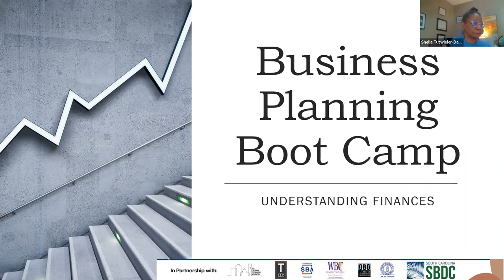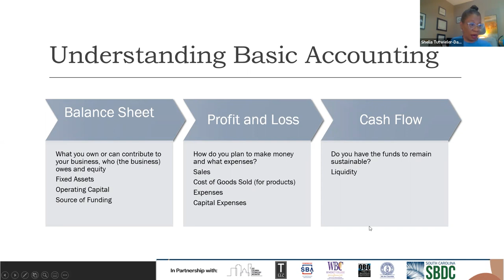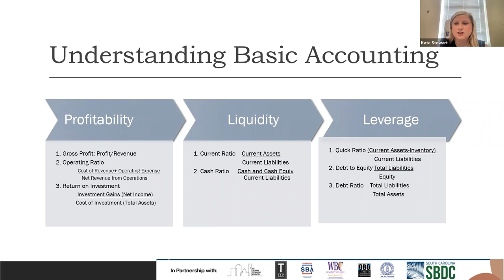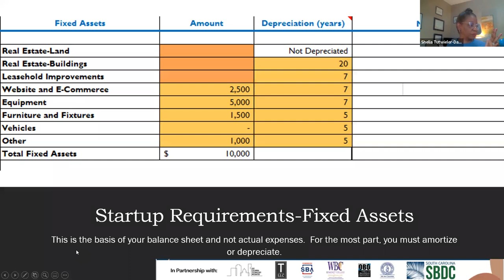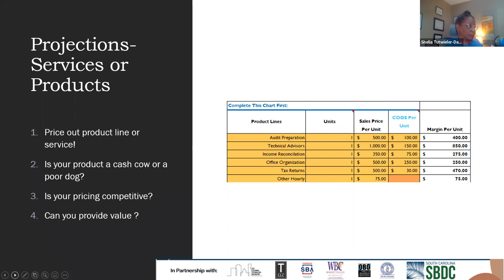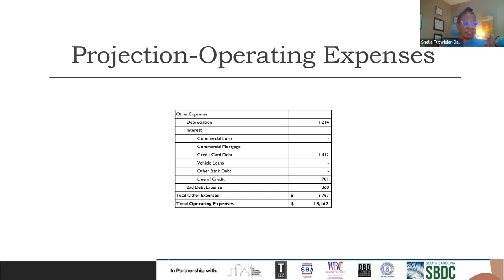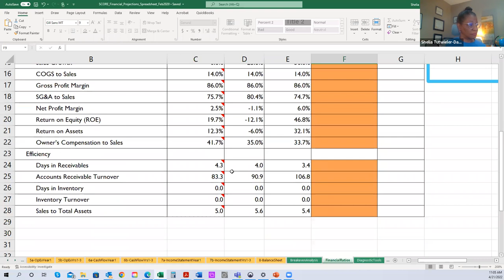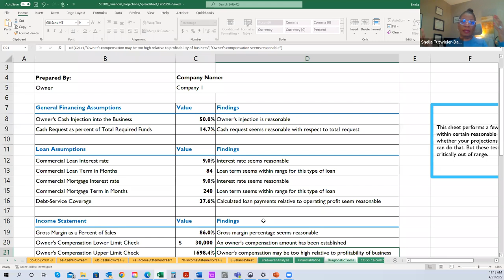Business Plan Bootcamp | April 21st (Finance)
The Business Plan Bootcamp is a four-part series that assists small business owners in refining your ideas and strategies, and structuring them into a viable business.  Also, participants will receive assistance in filling the gaps in their business plan and discuss the importance of independent research and analysis while formulating business models, tactics, and strategies.